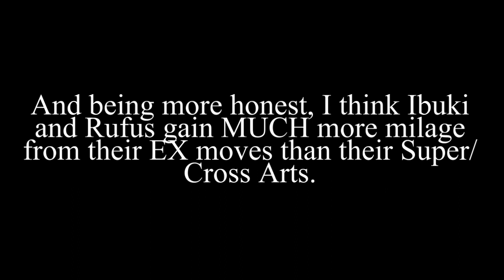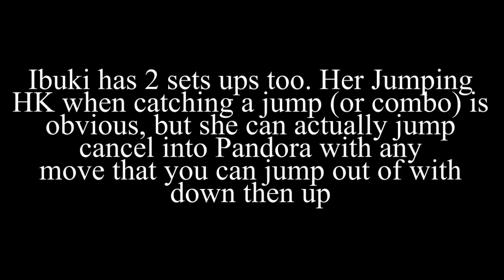Street Fighter X Tekken Ibuki x Rufus Combo Video.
This is my first attempt at making this kind of video. Sorry for the odd music, I wanted something that would not be TOO distracting from the actual video.

There are so many variations of combos, this is especially true with Ibuki, so I wanted to stick with the most practical ones. You will notice a lot of HK's for Ibuki and ST. HP-HP Snake Strike for Rufus.